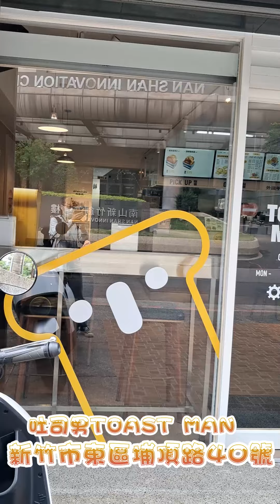吐司男 TOAST MAN 布里歐吐司早午餐-新竹埔頂店 | 新竹德安園區 | 韓式早午餐推薦 | 上班族外帶早餐 | 韓式盒子吐司 | 雙起士蛋餅 | 生乳紅茶，爆蛋吐司 | 韓流營養美味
吐司男-新竹埔頂店
線上點餐
營業：07:30–15:00
公休日洽粉專公告
地址：新竹市東區埔頂路40號